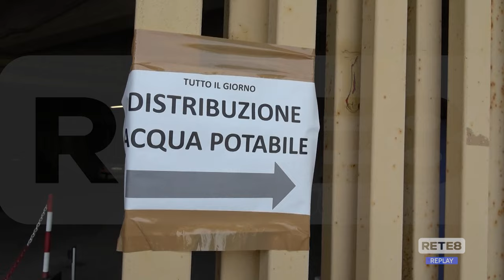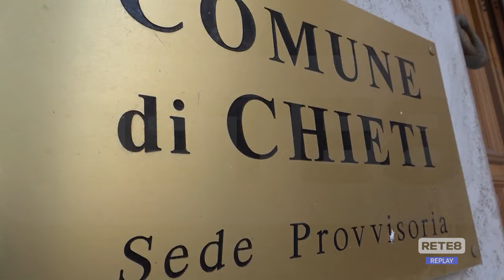Crisi Idrica - Stato di emergenza dalla Regione Abruzzo